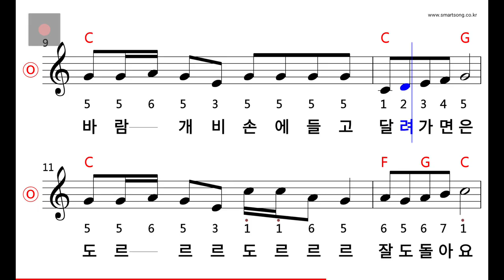동요 - 바람개비 MR